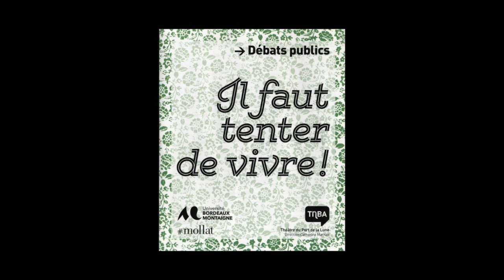Débats publics (2014-2015) - Acte II : Christian Laval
Dans la continuité du cycle initié il y a deux ans, deux rencontres sur la pensée contemporaine et une nouvelle Nuit des idées sont organisées par l'Université Bordeaux Montaigne, le TnBA et la librairie Mollat.

Acte II avec le sociologue Christian Laval.